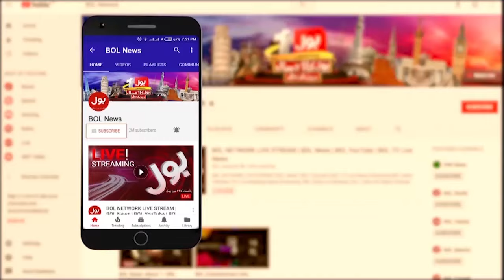Supreme Court Big Verdict in favor of PTI | Big News For Imran Khan | News Punch | 24 Sep 2024